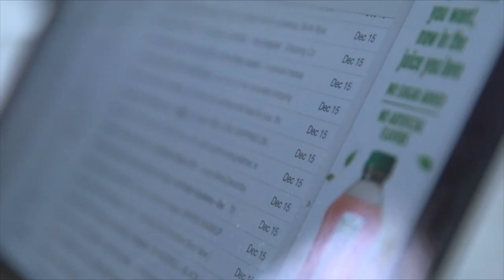Beware Of Online Scams